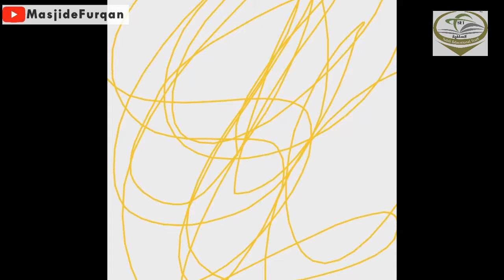Muqtasar Seerath Part 2 | Shaykh Abu Abbad Imran Madani @MasjideFurqan | A Raheeq Ul Maqtoom